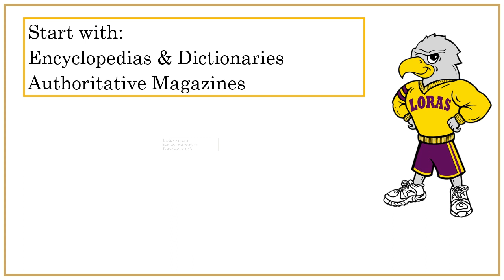Conclusion to Types of Sources